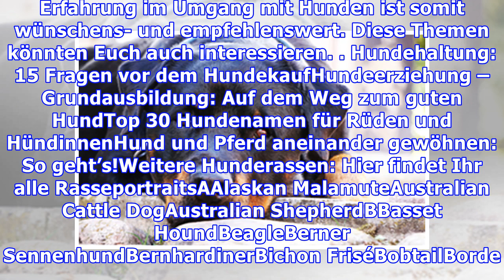Basset Hound – gutmütiger Familienhund trotz Jagdtrieb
Über den Basset HoundAllgemeinesFCI-Gruppe 6: Laufhunde, Schweißhunde und verwandte RassenSektion 1: Laufhunde / 1.3 Kleine LaufhundeGröße: 33 bis 38 ZentimeterFarben: schwarz/weiß/braun (dreifarbig) oder lemon/weiß (zweifarbig), andere Farben möglich Haltungsempfehlung: Der Basset Hound ist gut gee...